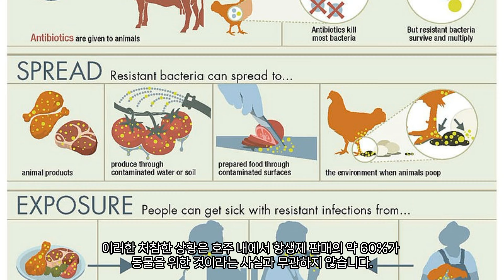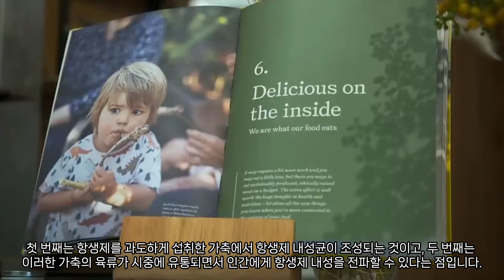충격!!! 호주소고기 믿고 먹을수 있나?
모나쉬 대학이 2021년 멜버른 슈퍼마켓의 농산물을 테스트한 결과 쇠고기 샘플의 55%와 연어 샘플의 39%에 박테리아가 있는 것으로 나타났다.